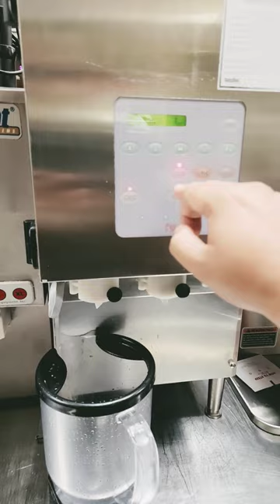Dunkin Donuts Frozen Chocolate With Whipped Cream ! How To Make Dunkin Frozen Hot Chocolate